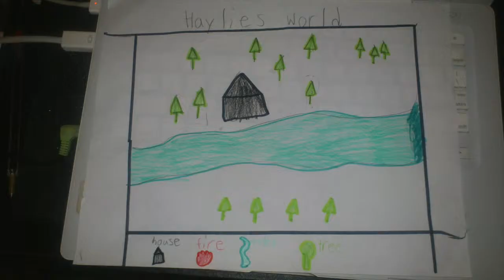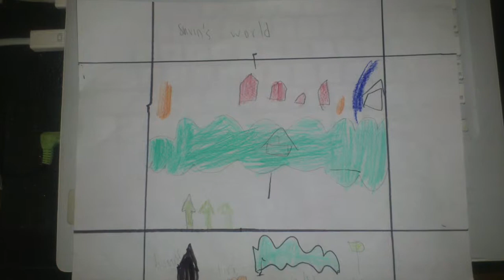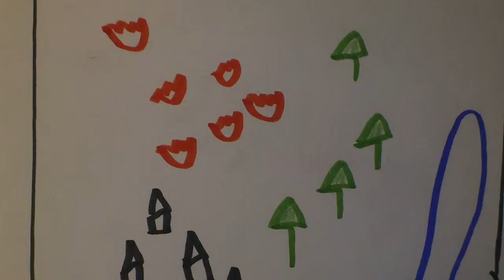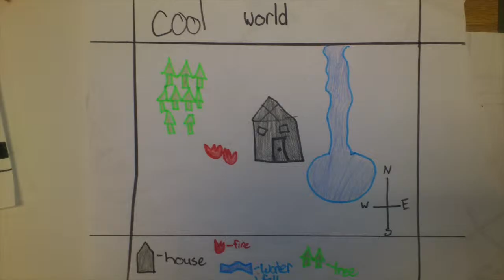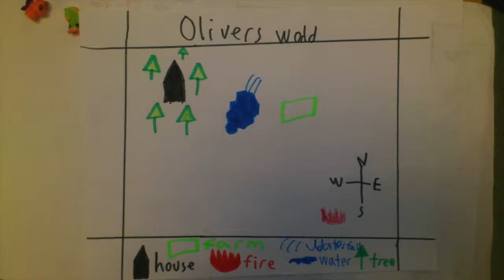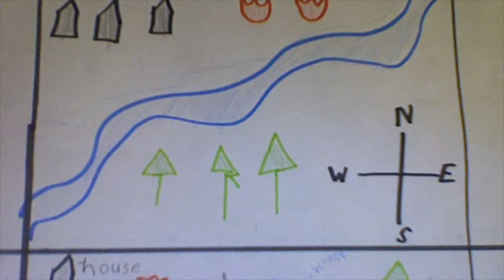Minecraft to Mapcraft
Grade 3s and 4s in Mrs. Woelders and Mrs. Ratcliffe's class created map while learning about Mapping skills, then they made the maps into Minecraft creations.